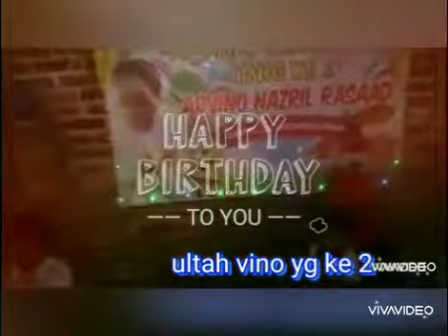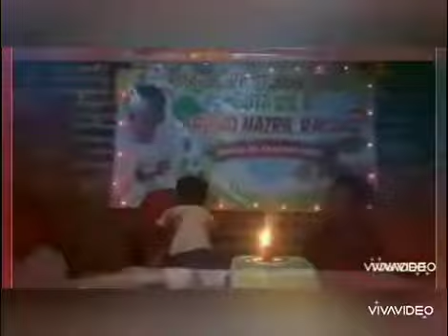Ultah vino ke 2 thn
Ulang thn vino yg ke 2 pada tgl 31 agustus 2017,dimeriahkan oleh temen temen, tiup lilin, potong kue, dan bagi bagi kue.